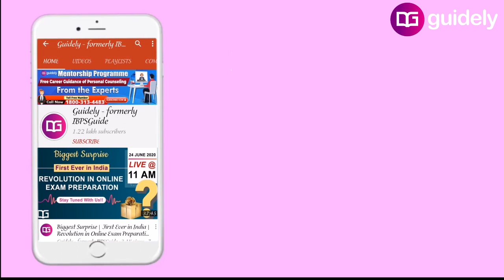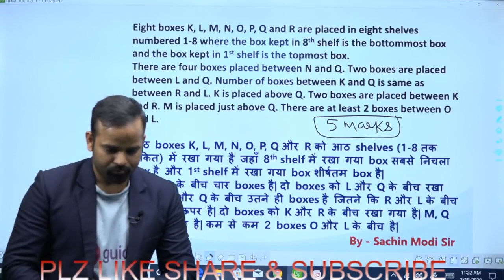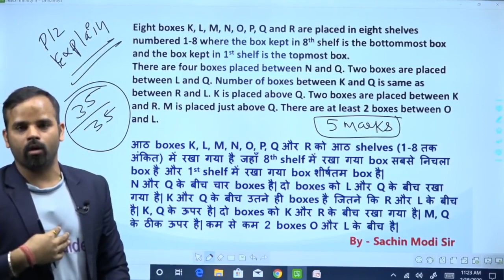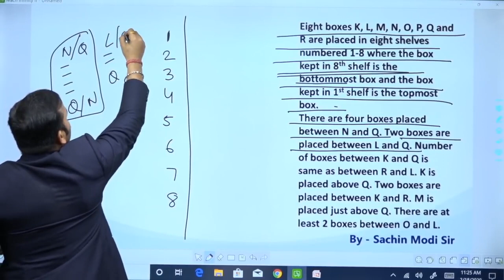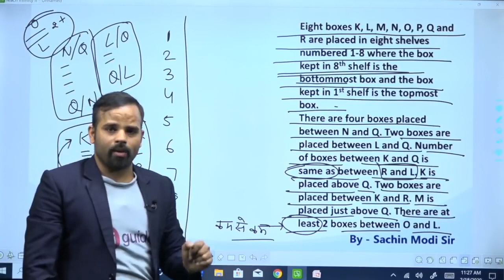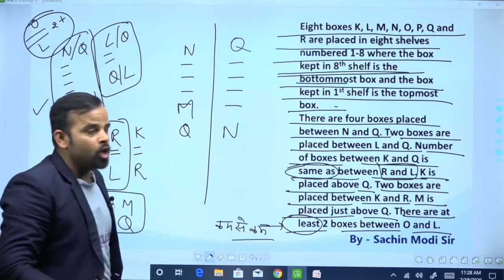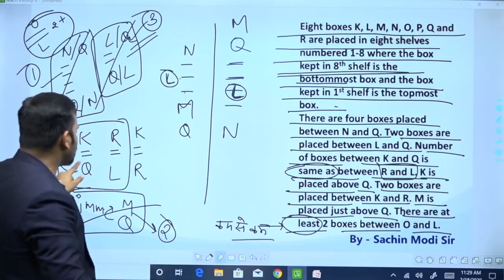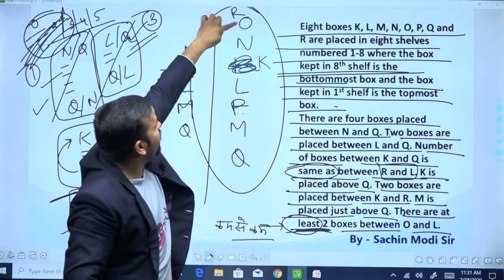Previous Year Box based puzzle for RRB PO Prelims by Sachin Modi Sir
Guidely- Reasoning by Sachin Modi Sir

✿ Morning Shows:

07:00 AM - Current Affairs Show by Abhijeet Sir
08:00 AM - The Hindu Editorial Analysis by Narendra Sir

MARATHON CLASS

✿ SBI PO Prelims 2020:

9:00 AM – SBI PO Prelims – Reasoning by Sachin Sir
10:00 AM – SBI PO Prelims – Maths by Mahipal Sir
11:00 AM – SBI PO Prelims – English by Narendra Sir
3:00 PM – SBI PO Pre Maths by Yash Sir
9:00 PM – SBI PO Pre Maths by Amit Sir
12:00 AM – SBI PO Prelims by Rohit Sir

✿ SSC 2020:

1:00 PM – SSC – GS by Gurpreet Ma’am
2:00 PM – SSC – Maths Mahipal Sir

✿ RRB/ Railways 2020:

4:00 PM – Railway GS by Gurpreet Ma’am

✿ Short Video Special Class:

12:00 PM – Short Video – Tricks by Amit Sir
5:00 PM – Short Video – Tricks by Sachin Sir
6:00 PM – Short Video – Tricks by Yash Sir
7:00 PM – Short Video – Tricks by Narendra Sir
8:00 PM – Short Video – Gurpreet Ma’am
10:00 PM – Short Video – Open Slot
11:00 PM – Short Video – Tricks by Mahipal Sir

4. SSC CGl Tier 1